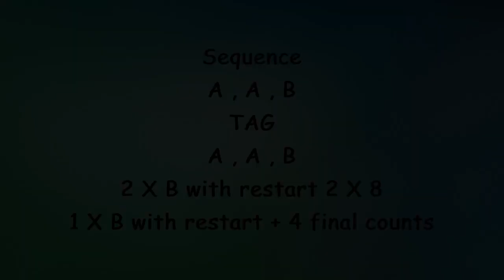Kinda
Neus Lloveras de Terrassa
Renegade Music & Dance - Mataró - Catalonia -EU
27-09-14
Every Kinda Everything - The Bottle Rockets
The Bottle Rockets
Album - For a Life Of Sin (1994)
Part A = 64 , Part B = 32 TAG = 4 , 3 X B restarts
Sequence :
A A B